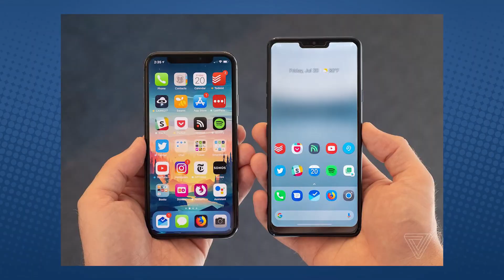VOCÊ PRECISA DE UM IPHONE PARA O INSTA? (ANDROID OU IPHONE?)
Ouvi boatos que os celulares da Apple são capazes de fazer stories com mais qualidade do que os celulares Android aqui no App do Instagram, será que isso é verdade? Bom, no vídeo de hoje eu FIZ O TESTE com 2 aparelhos, um Android e um iPhone para comparar, veja o resultado e tire suas próprias conclusões sobre qual é o melhor para você! .
Obs: A minha conclusão desse teste é amadora e é válida apenas para o App do Instagram!

Info:
iPhone: (12 MP, AF 1.8,  Estabilização Ótica, Sensor: 1/2.55)
Android: (12 MP, AF 1.8,  Estabilização Ótica, Sensor: 1/3)

- São câmeras que por números, são praticamente idênticas.

Como falei no vídeo a proposta não é comparar os celulares e sim o funcionamento do app do Instagram em cada um deles, os aparelhos são equivalentes  e nunca comparar por números da ficha tecnica um iPhone x um Android NUNCA será uma briga justa, existe o software de cada sistema operacional que faz as peças se comportarem de forma diferente.

A ideia é analisarmos de forma amadora o que o App Instagram faz de compressão na imagem com o iPhone x Android, inclusive o resultado desse vídeo nem aponta QUAL A MELHOR CÂMERA, só indica qual funciona melhor DENTRO do APP do Instagram.

Pratique em casa comigo !!!
Me siga no instagram e deixe um comentário!